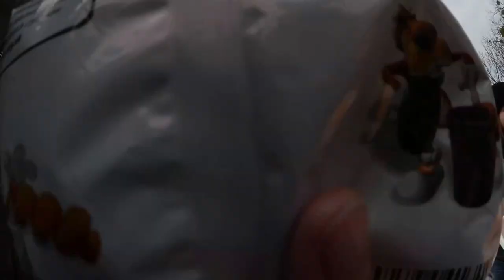Grzaniec piwno-winno-grillowy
Dziś na tapecie nagrany tydzień temu odcinek o grzańcu grillowym. Ponieważ uwielbiam grille zimowe (ten był na koniec sezonu) to jego głównym programem jest grzaniec będący mieszanką piwa, wina i czasami miodu. Na początku pizgało tak, że w niektórych miejscach aż ręce mi się z zimna trzęsły :-) Ale potem wyszło nawet słońce i już było całkiem spoko.